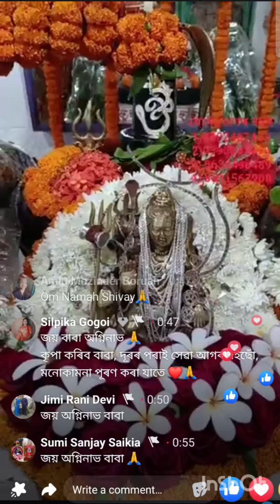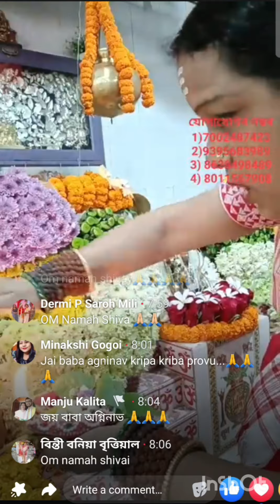অগ্নিনাভ মন্দিৰৰ আজি মঙ্গলবাৰৰ প্ৰাৰ্থনাভাগ।agninavmandir